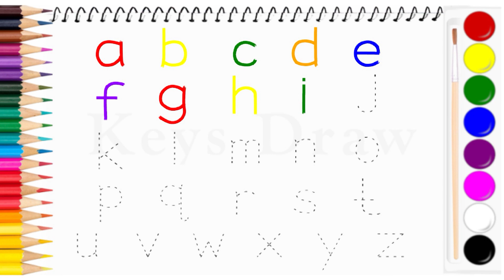abc learning for toddlers | abc song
Learning ABC for toddlers
ABC nursery song
Hi Keys draw ! Today we are learning the ABCD alphabet for children, while coloring the alphabet in a relaxed and fun way. drawing and colouring for kids and toddlers, basic English learning for Kids.